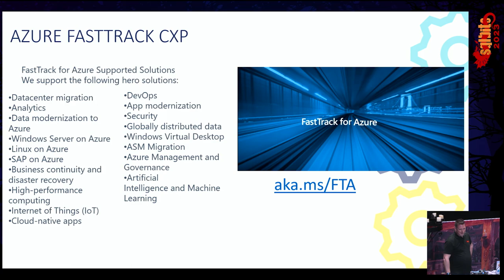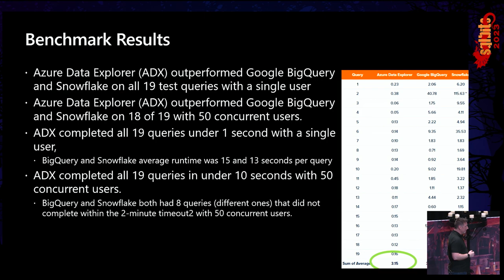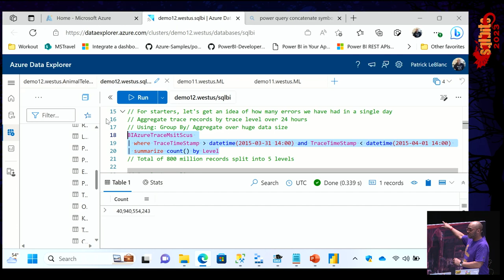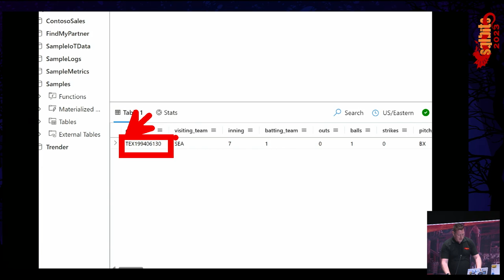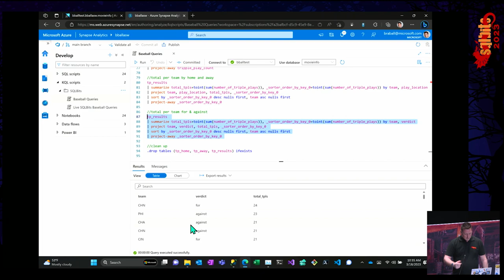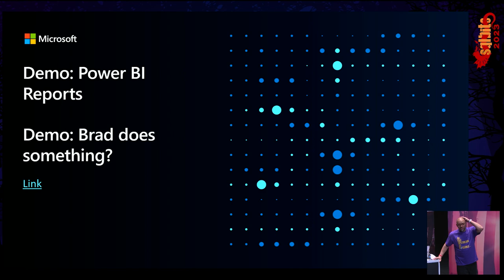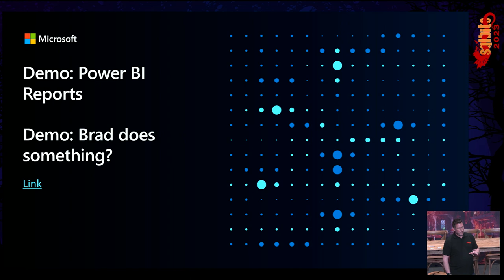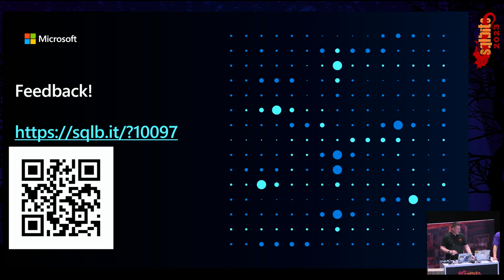The Most Powerful Azure Service You’ve Never Heard Of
Join Patrick Leblanc from the Power BI CAT team, Josh Luedeman, and Bradley Ball from the Azure FastTrack PG as we talk about the most powerful Azure Service you’ve never heard of.  If only you knew the name of the service.  Come to this session, and you’ll never forget it!
Speaker BIO: Principal Program Manager at Microsoft

Speaker BIO: Bradley Ball works for Microsoft on the PSfD team as a Sr. Consultant